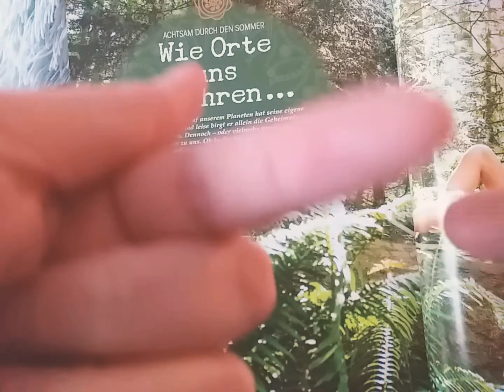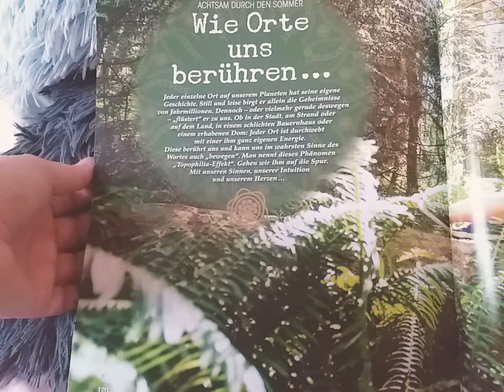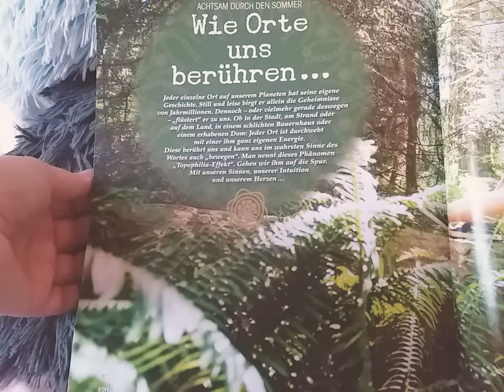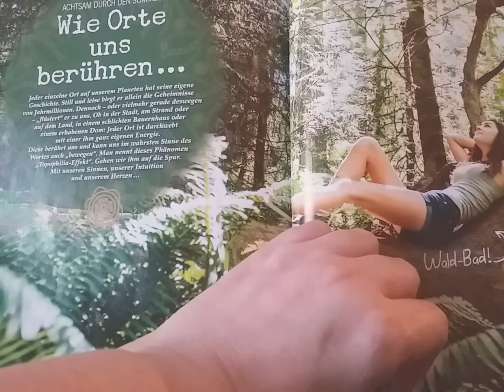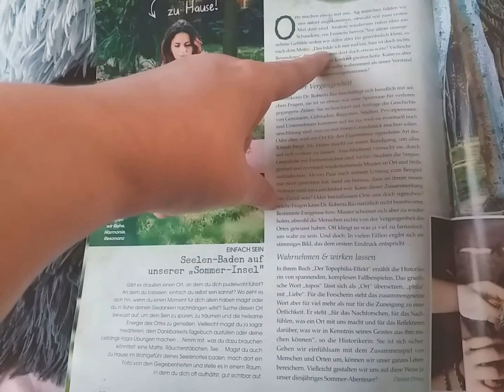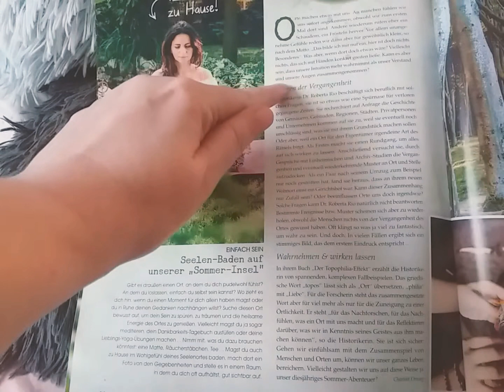❤ Asmr auf Deutsch * ich lese aus der Happinez vor * Relaxing Flüsterstimme ❤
Hallo ihr Lieben Zauberwesen 😘
Wie geht's euch heute?

Bevor du weiterscrollst...
Lächel mal :)
steht dir ❤
und vergiss nie du bist perfekt und wunderschön ❤

🧿 Asmrsounds *

Bis bald ❤ Eure Ina

Wie ihr mich unstützen könnt :

* lasst ein Abo, Kommentar oder Like da

* schaut bei meiner Amazon Wishlist vorbei

* spendet einen kleinen Beitrag , den ich ausschließlich für Trigger u Equipment ausgeben werde

vielen Lieben Dank ihr Lieben ☘😘